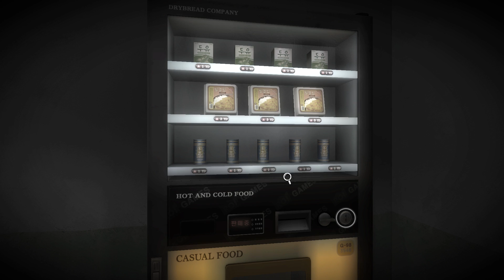White Day [Deutsch / Let's Play] #14 - Bad Boy im Spiegel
Hallöchen ihr Lieben zu unserem neuen Let's Play-Projekt :3! Wir spielen "White Day: A Labyrinth named School", ein Horrorgame des Entwicklers Sonnori :D! Es handelt sich dabei um das Remake eines alten koreanischen Spiels, welches wir ebenfalls hier auf dem Channel angezockt hatten :3.
In "White Day" begleiten wir unseren stummen Protagonisten auf der Suche nach seinem Herzblatt So-young Han. Leider sucht er sie des nachts in einer abgeriegelten und von Geistern und miesgelaunten Hausmeistern beheimateten Schule. Ob wir das überleben werden...?
White Day: A Labyrinth named School ist für PC erschienen und u. a. auf Steam erhältlich
Vielen Dank an TacToki für das coole Bild im Thumbnail :D!
Liiiinks:
Nesfatelp
Postfach 12 12
31562 Nienburg